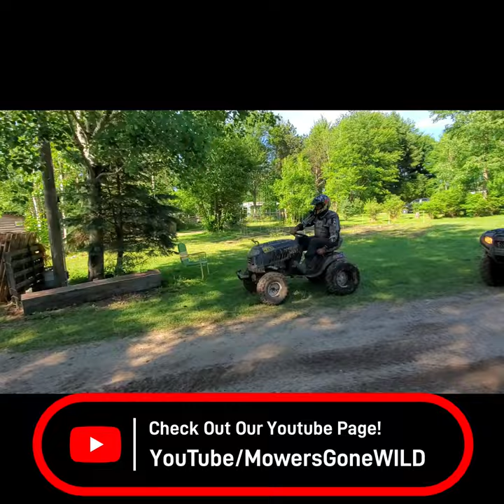Mud Mower vs Quad